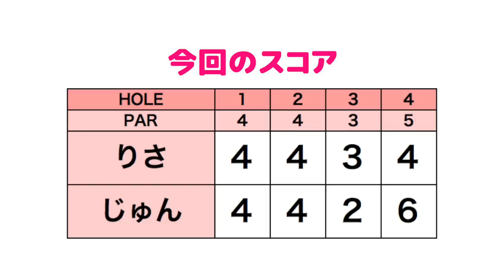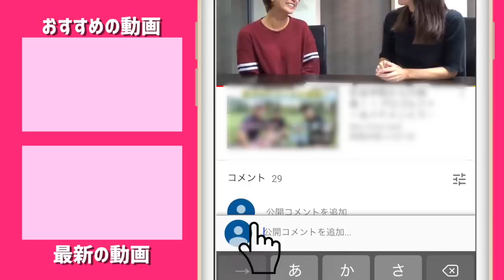じゅんりさダブルスに向けて意識を合わせてラウンドだ！【ringolfオープン2019佐野#1】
ringofオープン2019佐野会場のじゅんちゃんりさちゃんラウンドの前半について行きます！

来たるダブルス戦に向けて
意識を合わせて行きます！！

ーーーーー